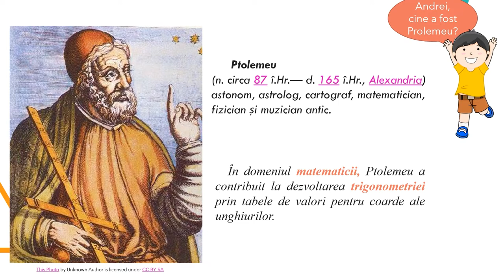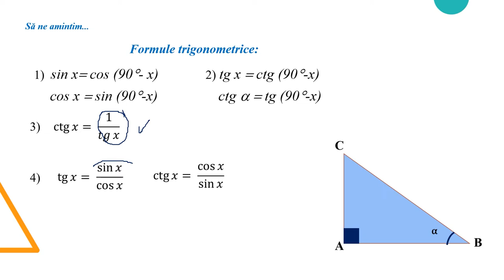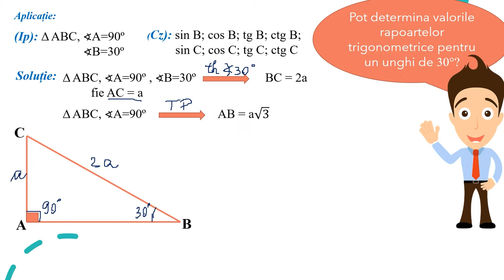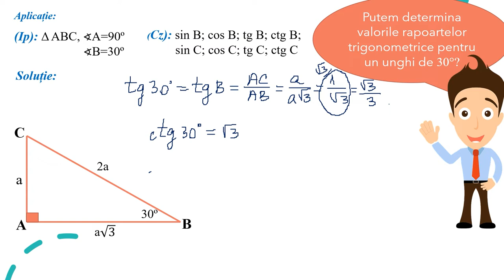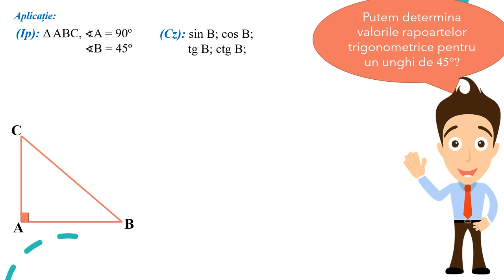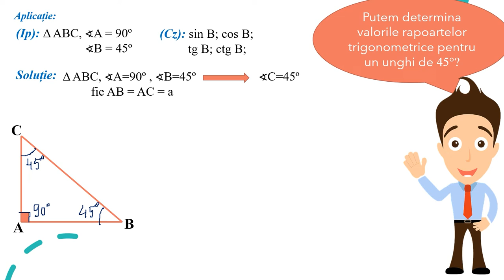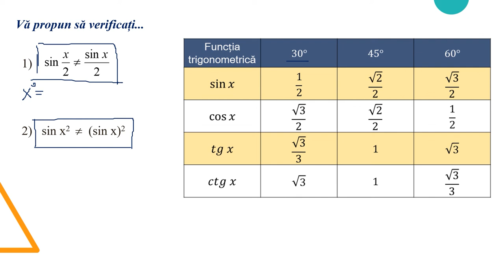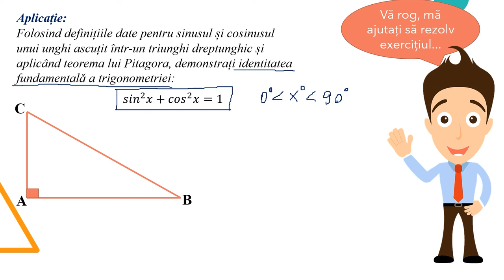Noțiuni de trigonometrie în triunghiul dreptunghic (II)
Materialul propus a fost conceput atât ca suport pentru predarea la clasă, cât și pentru studiul individual.
Demersul de învățare-evaluare poate fi organizat la clasă individual, frontal sau pe grupe, dar poate fi folosit foarte bine și pentru activitatea online sau hibrid, fiind un bun suport pentru realizarea unei secvențe de lecție de 15-20 minute.
Resursa propusă poate fi folosită singură sau ca parte componentă a unei activități mai ample de învățare, activitate ce presupune atingerea mai multor competențe.
Activitatea de învățare vizată de acest material constă în determinarea valorilor pentru sinusului, cosinusului, tangenta și cotangenta unghiurilor de 30 0 , 45 0 sau 60 0 .